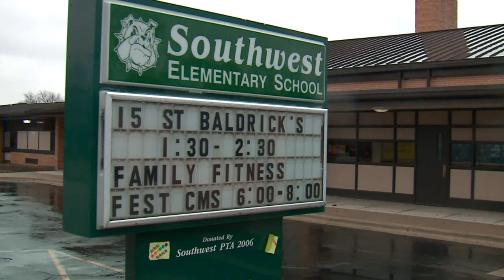Students raise money, shave heads for St. Baldrick's Challenge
People across the Chicago-area are participating in the St. Baldrick's Challenge and shaving their heads for a good cause: to help fight childhood cancer.